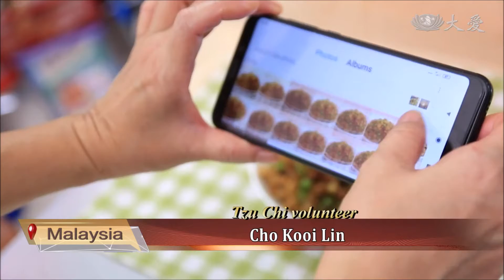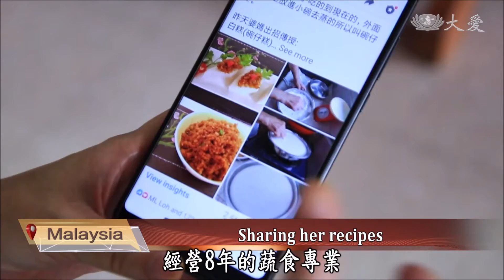20210627 TC volunteer promoting vegetarianism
In Malaysia, Tzu Chi volunteer Cho Kooi Lin loves to cook vegetarian food. To promote vegetarianism, she has been sharing her recipes on Facebook. She hopes that more people will discover the benefits of vegetarianism. Her husband has been influenced by her and is now adopting a vegetarian diet.